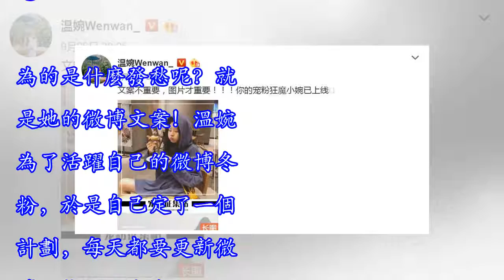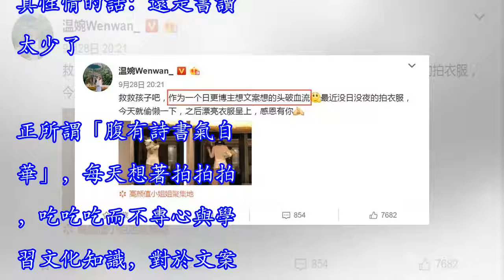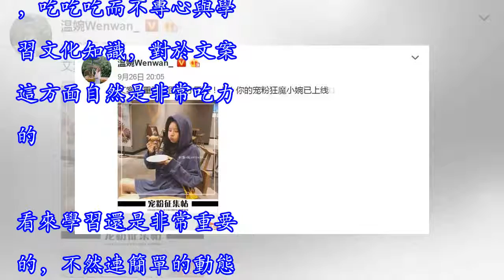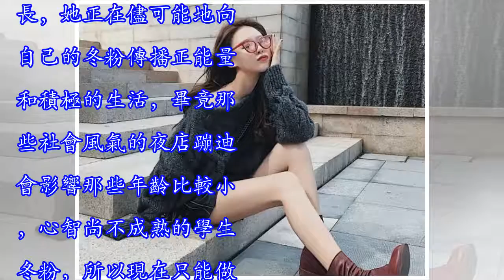溫婉走紅后也有煩惱，粉絲百萬卻為文案發愁，網友：書讀得太少了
溫婉現在已經不拍攝小視頻了，但是這並不影響她的網紅成長之路。其實走紅之後的溫婉也有很多煩惱，雖然目前她在微博上的冬粉數量已經達到了250多萬，但是她卻依然每天發愁。為的是什麼發愁呢？就是她的微博文案！溫婉為了活躍自己的微博冬粉，於是自己定了一個計劃，每天都要更新微博動態和網友冬粉們進行互動，拉近自己與冬粉的距離。然而平時成績糟糕的溫婉卻在為每天發動態配什麼文字而發愁，雖然長得漂亮是她的優勢，每天都可以變著法穿衣服拍出很多漂亮，清新，可愛有氣質的街拍照片。但是照片所配的文字對於只有高中文化水平的溫婉來說真的算是一個非常大的難題了。 溫婉自己也不止一次在微博上吐槽自己對文案這一塊是有心無力，每天都...